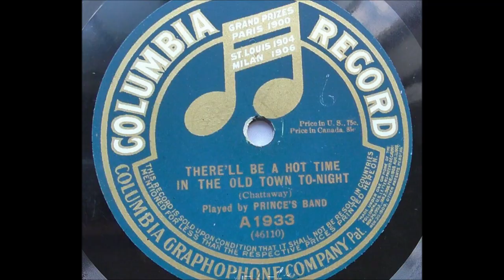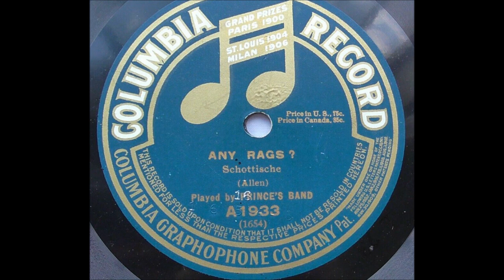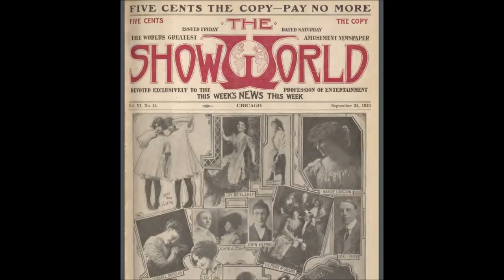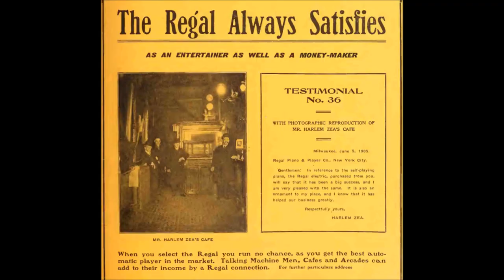Harry Tally "The Girl Who Was Meant For You" on Victor 5078 (1906) Karl L. Hoschna composition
Harry Tally

"The Girl Who Was Meant For You"

Victor 5078

1906

Karl L. Hoschna composition

Harry Tally was born in Memphis, Tennessee, on June 30, 1866. The tenor's parents were Fletcher E. and Marcella Tally (possibly "Talley").

He was a member of the Empire City Quartet. As a solo artist that he made many recordings, probably beginning with Columbia in late 1902. It seems he was exclusive to Columbia for several months.

He was versatile, covering all types of popular song, from sentimental to comic. In announcing the release of "Honeymooning" on cylinder 33299, Columbia's January 1909 supplement states, "Mr. Tally has a flexible vibrant tenor voice which he handles in an exceptionally skillful manner."

He was the first Columbia artist to cut "Mister Dooley" from A Chinese Honeymoon. It was issued on seven-inch 876. Dan Quinn cut the song for Victor on July 10, 1902. Tally's version is from late 1902.

He recorded "Pinky Panky Poo" for Columbia (this song was cut by banjoist Vess L. Ossman for Victor in February 1903). The lowest numbered Columbia disc to feature a Tally performance is "Love Me, Phoebe, Love Me." Tally's version was released on ten-inch 203; Harry Macdonough had cut it earlier for seven-inch 203. Whether Tally cut the ten-inch version in 1902 or 1903 is unknown.

He later worked for Victor and its subsidiary label Zon-o-phone, American, U-S Everlasting, Leeds & Catlin, and others.

He made three Edison two-minute cylinders. Announcing for September release his Edison debut, "My Little Coney Isle" (Standard 8483), the August 1903 issue of Edison Phonograph Monthly identifies the singer as Harry L. Tally. A second title was issued in October 1903: "There's Music In The Air" (8518)--this time he is "Harry L. Talley." A year later, the October 1904 Edison trade journal listed a third item, "Seminole" (8808) as sung by "Harry Tally." He cut the popular "Seminole" for Victor and Columbia as well.

A decade later he made five Diamond Discs with Harry Mayo, the bass of the Empire City Quartet. The November 1916 issue of Edison Phonograph Monthly reports that the two formed a team "to render tenor and bass duets, which have proved highly popular features of their programs," which suggests that the vaudeville quartet had broken up. Three of the five titles were also issued on Blue Amberol. A title issued on Diamond Disc 50394 and later, in December 1916, on Blue Amberol 3012 is "I Was Never Nearer Heaven In My Life." It would be their last Diamond Disc and last Blue Amberol.

He made his Victor debut on July 1, 1904, with three titles.  He returned on July 18, 19, and 20. Perhaps his most popular Victor disc of 1904 was "Mandy, Won't You Be My Beau?" (2934). Also popular was Van Alstyne's "Why Don't You Try?" from the show The Belle of Avenue A (Victor 4593; 1905). Other Victor numbers include "Egypt" (4148, 1904), "Wait Till the Sun Shines, Nellie" (4551, 1906), and "Let's Go Into a Picture Show" (16283)--the first record to refer to motion pictures?

He made records for some small companies, including Leeds & Catlin.

In the summer of 1905 Tally cut numbers from The Ham Tree, a revue starring the blackface comic team of James McIntyre and Thomas K. Heath, known as McIntyre and Heath. The fact that Tally cut three numbers from the show--all written by the composing team of Jean Schwartz and William Jerome--suggests he performed in it when it opened on August 28 in New York City (for two seasons a young W. C. Fields performed a juggling act in the show).

His final performance for Victor, "My Bonnie Blue Bell," was issued on 16689 in January 1911. His last for Columbia, "Come, Josephine, in My Flying Machine," was issued on A966 around this time. Neither sold well.

He made one Pathé record, "Come Back, Let's Be Sweethearts Once More" (20082), issued in December 1916. He recorded the Charles K. Harris number for Edison around this time but it was rejected. The last issued Tally record appears to be Canadian Brunswick 5198, probably cut in mid-1917: he sings Irving Berlin's "How Can I Forget" on side A and Jean Schwartz's "I'm All Bound Round with the Mason Dixon Line" on side B. Recording dates for Canadian Brunswick discs are unknown but Irving Kaufman cut the latter title for Columbia A2328 on July 5, 1917, and Berlin's song was cut by Lewis James--as "Robert Lewis"--for Columbia A2287 around the same time.

Tally cut "How Can I Forget?" for Edison on September 20, 1917, but it was not issued.

After retiring in 1918 from the stage, he operated a cigar store on the boardwalk in Ocean Park, California. He died in his home at 3009 Washington Blvd in Ocean Park and was survived by his wife Mary.

He died on August 16, 1939.